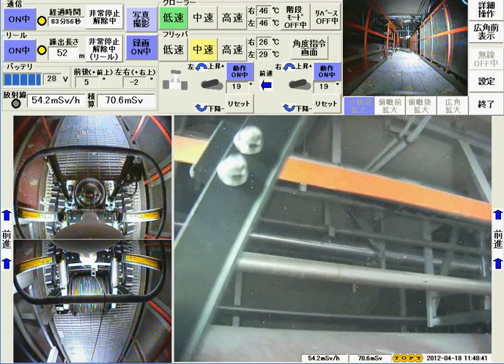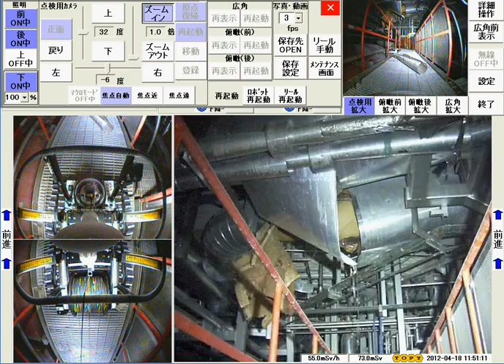Unit2_TorusInspection_April2012_4.wmv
Unit 2 torus inspection with Topy bot on April 18, 2012